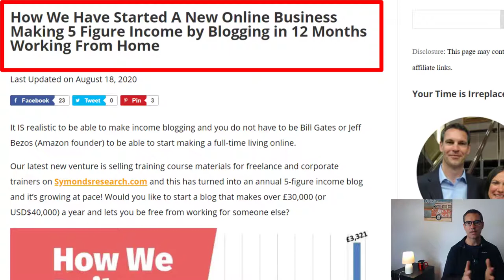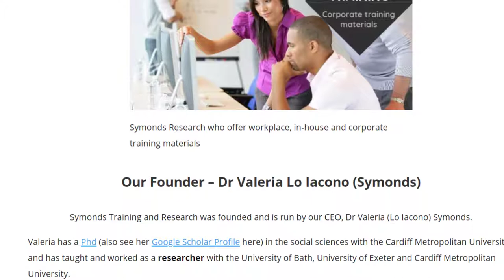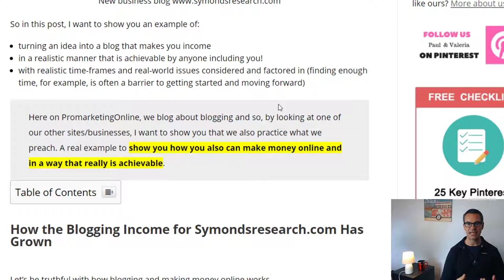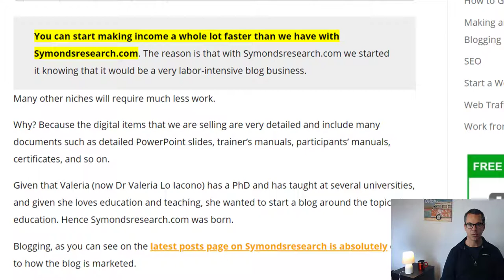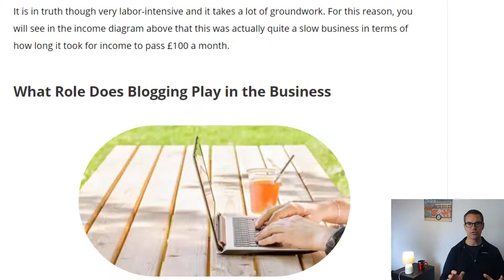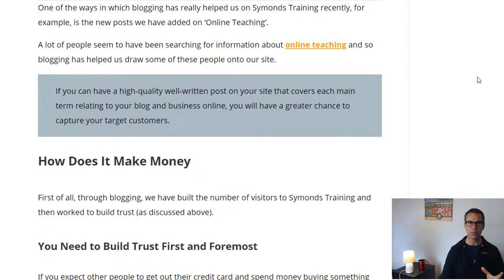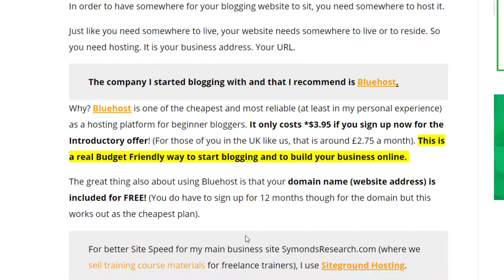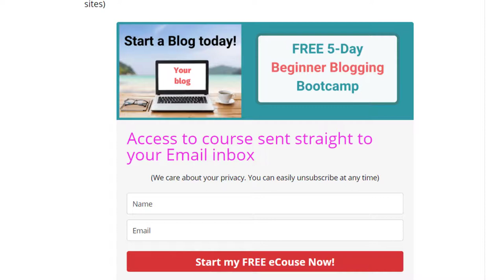How We Built a 5-Figure Income Blog within 12 Months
Learn how we and how you also can build a 5-figure income blog within 12 months. See the new business we built to make extra income working from home blogging.

In this video, I go through everything we did to go from zero income blogging to the point where we are now whereby we are hitting over two thousand pounds sterling a month. Blogging is absolutely central to the training course materials business we have on symondstraining.com. This case study is a very realistic business in terms of what you and other bloggers can also achieve when working from home, having started your own business as a blogger.